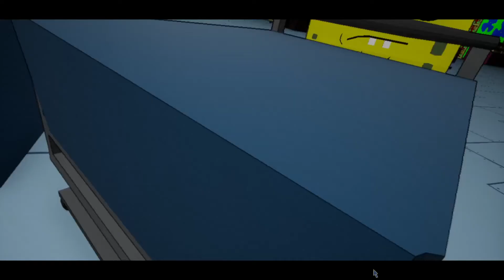THE HARDEST LEVEL YET... | Around the Clock Part 7